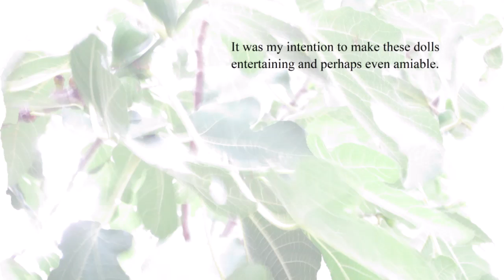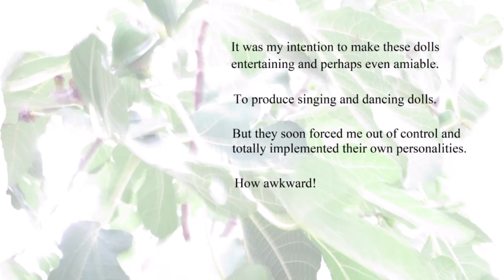01 AWKWARD DOLL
It was my intention to make these dolls
entertaining and perhaps even amiable.
To produce singing and dancing dolls.
But they soon forced me out of control and
totally implemented their own personalities.
How awkward!

Be prepared! (for the worst). "They really took your -
time signature there", the doll dentist told me.

01. Awkward Doll. Singing and dancing piano pieces.  Awkward Dolls are contemporary piano works for concert use. "Great fun to practice -"  "Stunning to hear!" IVAR IPI 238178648
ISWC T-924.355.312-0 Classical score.